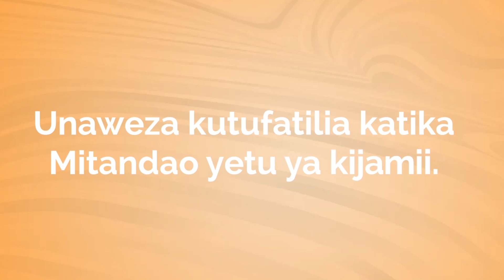DAKIKA 20 NZITO UKWELI MKATABA WA BANDARI, DUBAI NA TANZANIA KUBORESHA MNYORORO WA USAFIRISHAJI